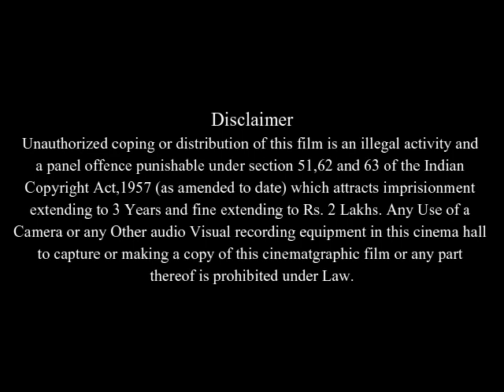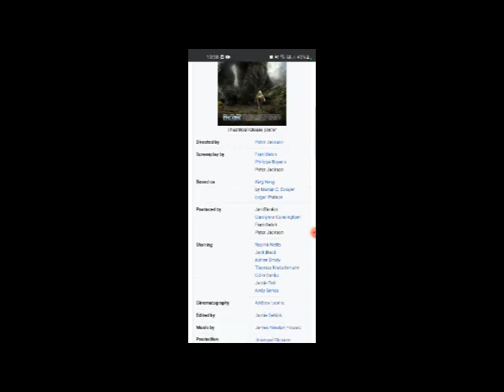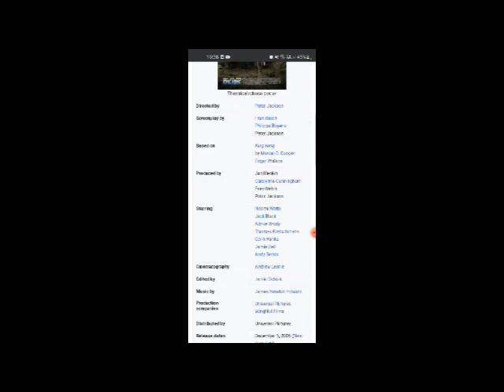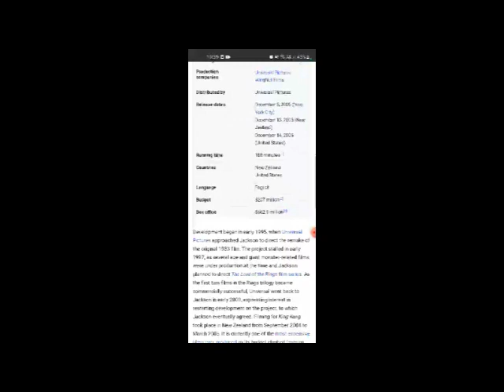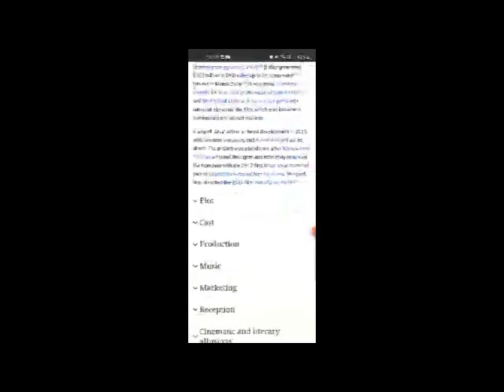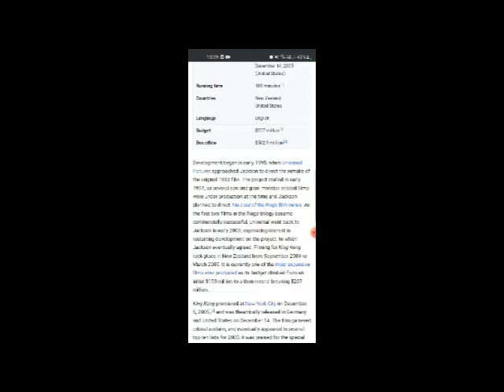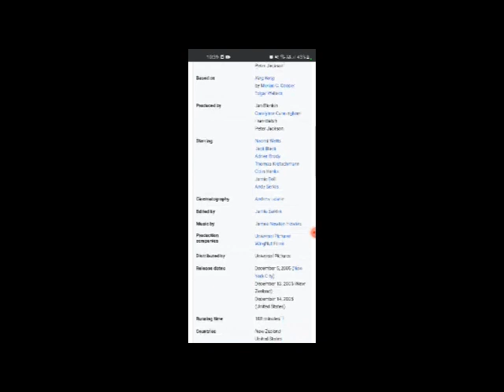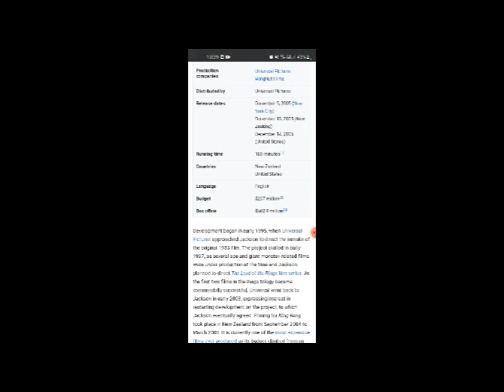King Kong Full Movie Fact & Review in English / Naomi Watts / Jack Black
In this video we will tell you about fact and review of movie King Kong.